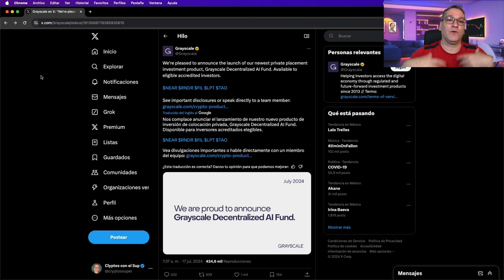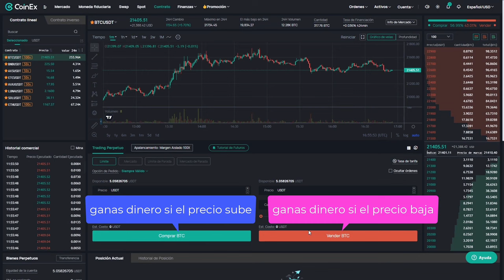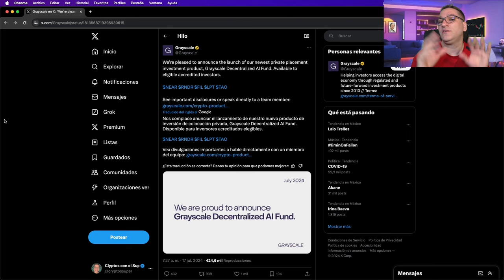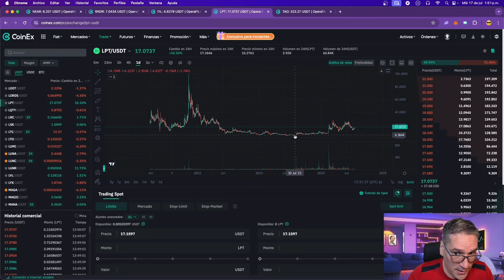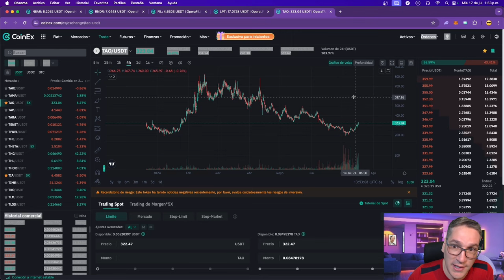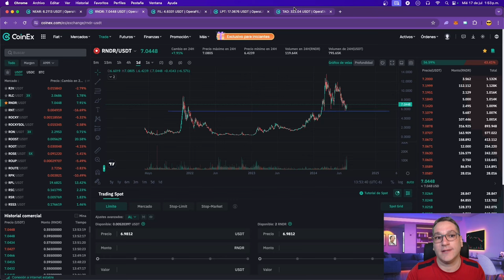🔥ATENTOS CON GRAYSCALE, VAN POR CRIPTOMONEDAS DE IA🤑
Grayscale hace anuncio importante de sus nuevas inversiones en criptomonedas relacionadas a la inteligencia artificial.